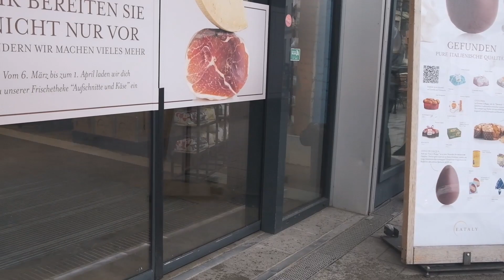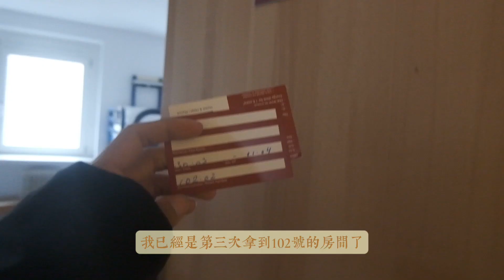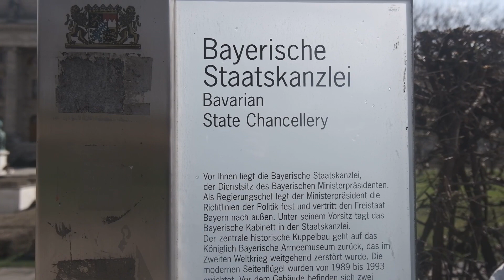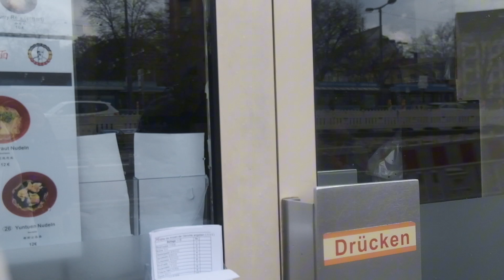𝐕𝐋𝐎𝐆｜歐洲之旅 - 在灰灰的慕尼黑无所事事🇩🇪